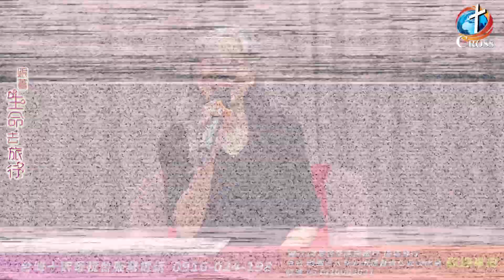🌳「跟著生命去旅行」第一百零五集 🌳《 不被困住的聲音 / 陳威宇老師 》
陳威宇老師說，驕傲和不信任曾經困住他的生命。每天上千次不知道能否成功的練習，加上身上的盤纏有限，就在身心接近崩潰的邊緣，一通電話讓他發現，原來上帝都有預備。

🏆金鐘主持🏆： 黃介文 主持人
🔶️特約嘉賓🔶️：Mr.Voice 陳威宇歌唱教學系統 / 陳威宇 老師

✅歡迎追蹤分享 「 台灣十架電視台 Cross TV Taiwan」

Facebook 粉絲專頁:
或搜尋台灣十架電視台
Telegram 頻道
奉獻帳戶：國泰世華銀行 後埔分行
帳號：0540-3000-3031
戶名：財團法人新北市基督教仁愛浸信會